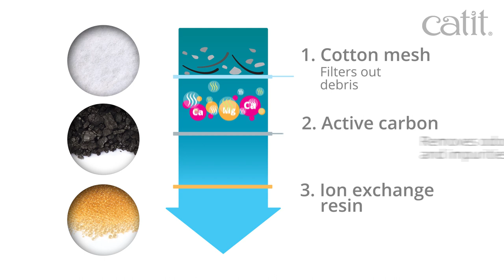Catit - Stainless Steel Drinking Fountain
The new and improved high-grade Stainless Steel Drinking Fountain has a hygienic and dishwasher-safe stainless steel top. Discover it at one of our websites: